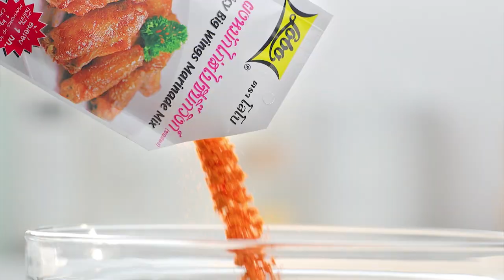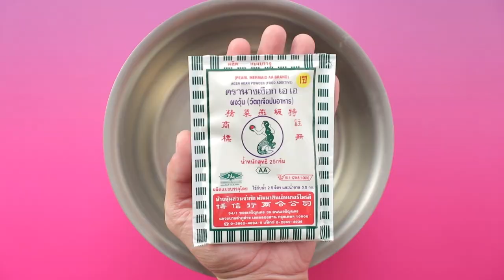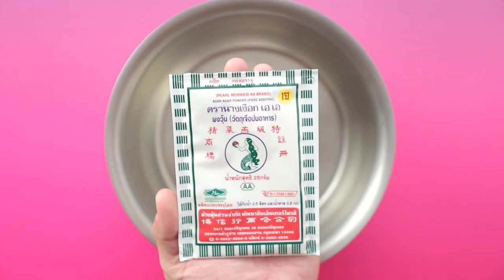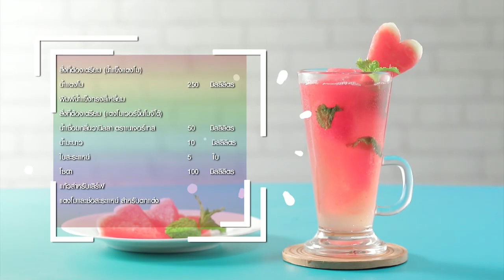รายการ "อดเปรี้ยวกินหวาน" อ.ยิ่งศักดิ์&ครอบครัว ขอเสิร์ฟความอร่อย EP.186 [2/3]